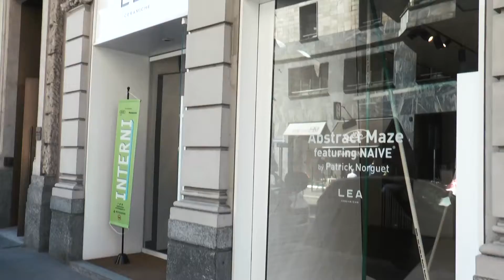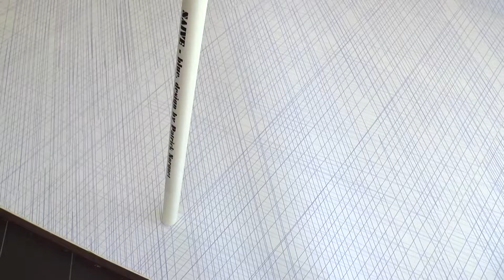LeaCeramiche Showroom Abstract Maze by Patrick Norguet Slimtech Navie Black Blue Grey Terra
Slimtech Naive, design by Patrick Norguet, trae ispirazione da una tecnologia d’avanguardia. È l’incontro fra design e tecnologia, fra artigianato e industria, fra grès porcellanato e smalti. I pattern, che ricordano linee a matita tracciati con cura, evocano un intreccio, una rete di segni casuale che emana un candore emozionante. La leggerezza e le dimensioni delle lastre sottolineano la delicatezza di queste linee che si incrociano e diventano imprevedibili. Un gioco di segni e di ritmo per superfici vibranti e misteriose declinabili in diversi colori.